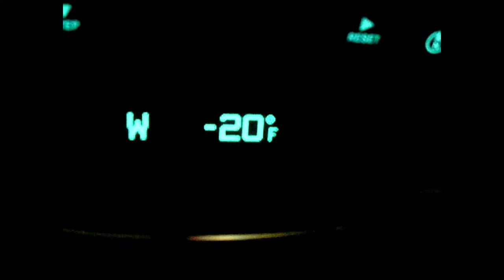Uptower on the Clipper 2.5MW wind turbine in Iowa for pre-commissioning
Working with an ambient temperature of -20F ... fun stuff